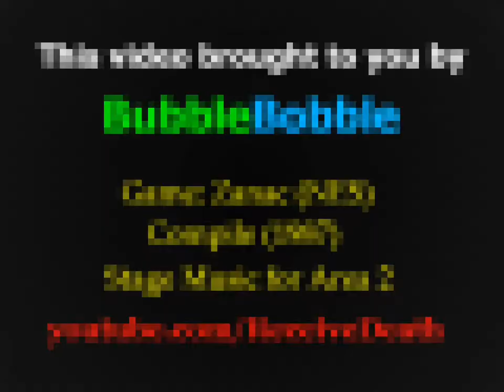Zanac (NES) - Area 2 Stage Music (Extended)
Extended cut of the stage music in Area 2, from the Nintendo Entertainment System (NES) game Zanac.  The music loops 9 times and then fades out.

Game and Soundtrack Information:

Game:  Zanac
Stage:  Area 2
System:  Nintendo Entertainment System (NES)
Genre:  Shoot 'em up
Mode:  Single-player only
Sound Composer: "Lunarian" Shintani (a.k.a. Shin, Shin-kun) - I took this information - and hopefully it is correct!
Developer: Compile
Publisher: FCI
Release dates:  November 1986 (MSX, Japan),  October 1987 (North America, NES), 2007 (Wii Virtual Console, Japan and NA)

Audio modification:  Triangle (bass) level volume is boosted slightly

Made with Windows Movie Maker, VirtuaNSF, and Audacity :3

I also have several other YouTube channels as well!  I have some of my own music/compositions (and miscellaneous other non-VG music) on their own channel

A channel dedicated to VG gameplay videos - so far including gameplay from The Beatles: Rock Band! B-)